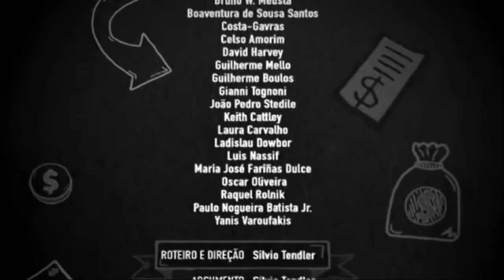"Que nem visita", musica 'Dedo na ferida' (2018), documentário Silvio Tendler